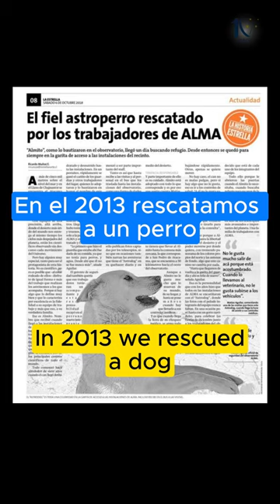🐾¡Mejor decisión! / 🐾Best decision!